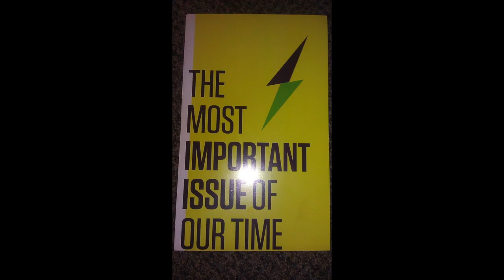2012 Kukui Cup Presents SWITCH!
The Kukui Cup presents Switch, an energy documentary, for Kukui Cup players. Players had fun viewing the documentary on a big screen, eating popcorn and learning about traditional and renewable energy production throughout the world